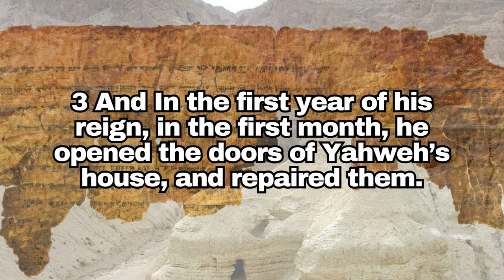[Dead Sea Scrolls] Chronicles📜 Full-AudioBook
4Q118 Chronicles
Language: Hebrew
Date: 50-25 B.C.
Location: Qumran Cave 4
Contents: 2 Chronicles 28:27; 29:1-3